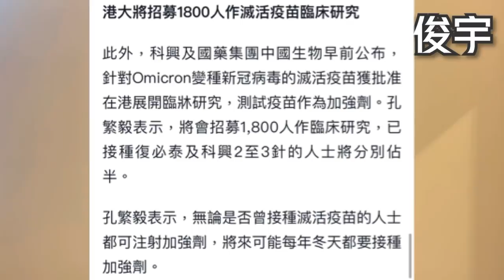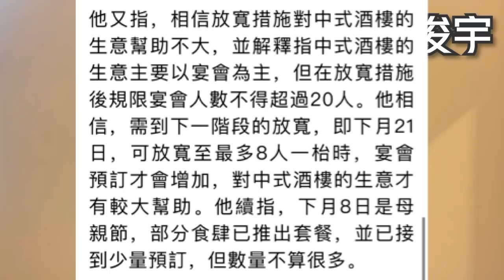或每年冬天都打針？專家指清零較困難？需評估能力才全民檢測？18-4-2022